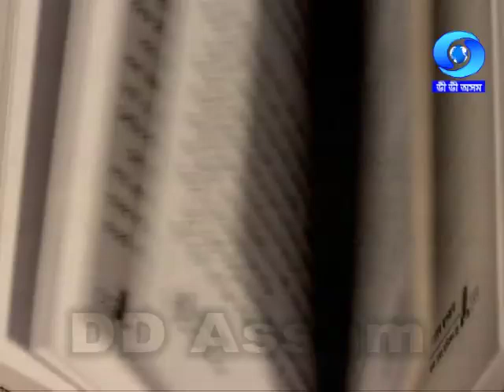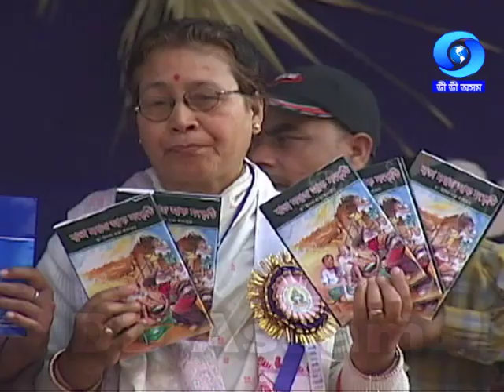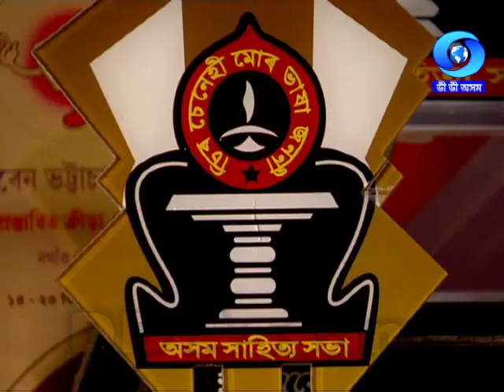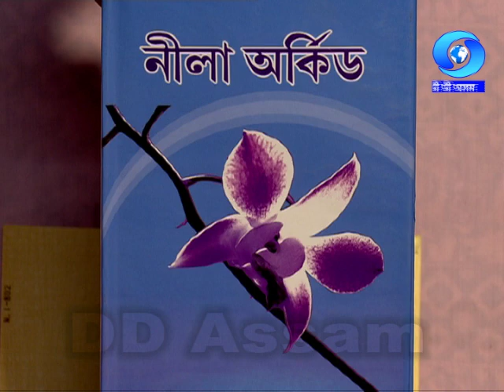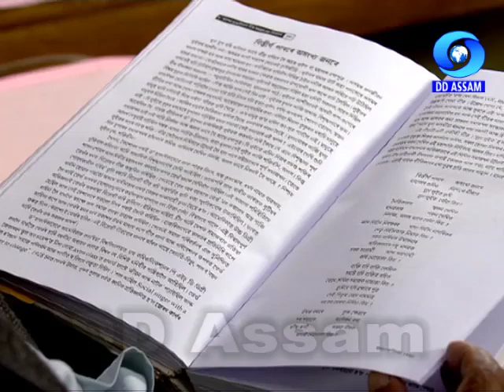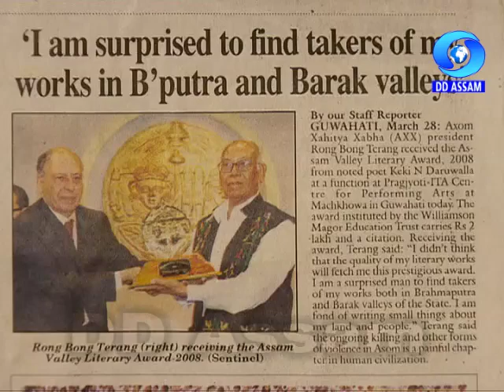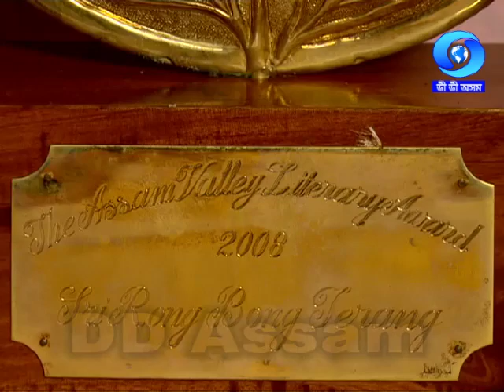ৰংমিলিৰ হাঁহিৰ স্ৰষ্টা পদ্মশ্ৰী ৰং বং তেৰাঙৰ সৈতে... । AN INTERVIEW WITH PADMASHREE RONGBONG TERANG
Interviewee : Padmashree Rongbong Terang
Interviewer : Ashok Kr. Nath
Producer : Biswa Kr. Das